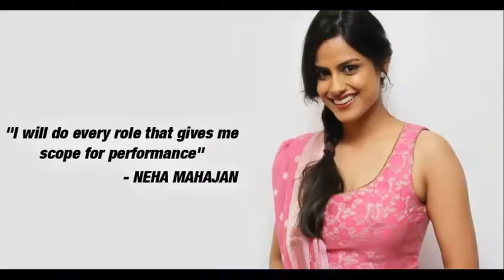Neha Mahajan - Bold Actress of Marathi cinema/Mollywood/Bollywood